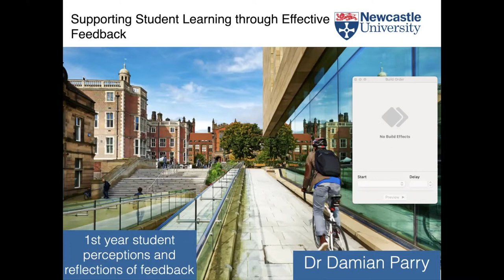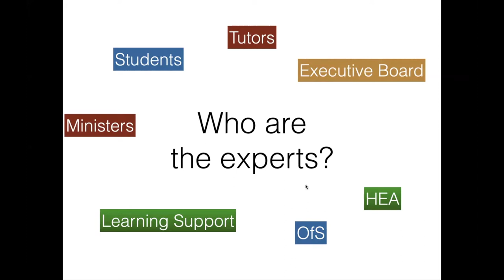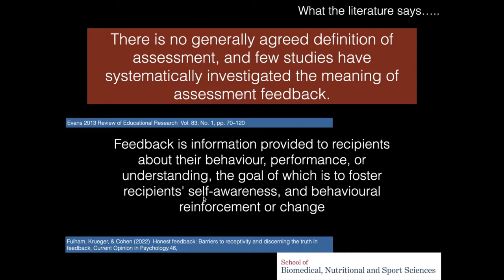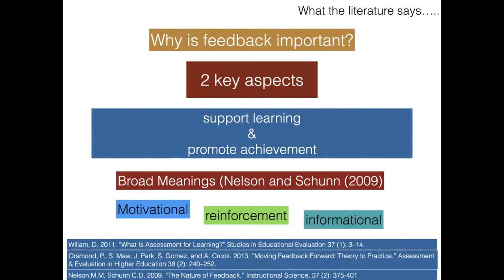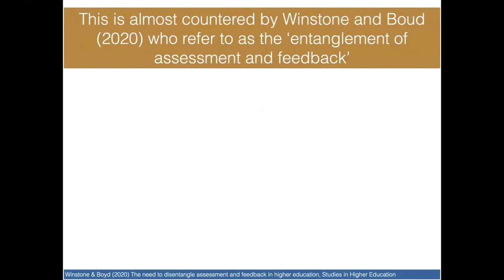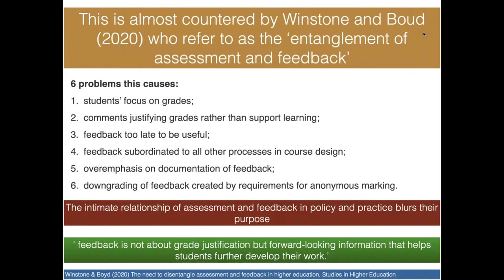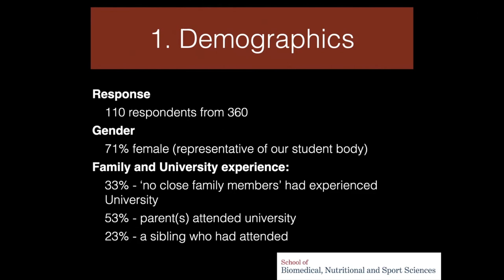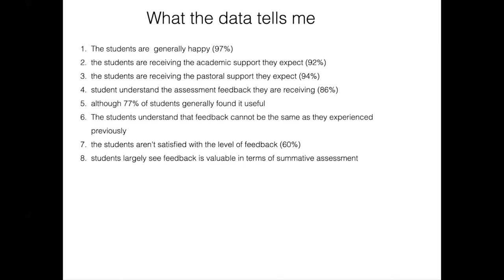Supporting students learning through effective feedback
This keynote was presented at the Heriot-Watt University L&T Symposium October 2022 by Dr Damian Parry (Newcastle University): Supporting student learning through effective feedback: 1st year student perceptions and reflections of feedback